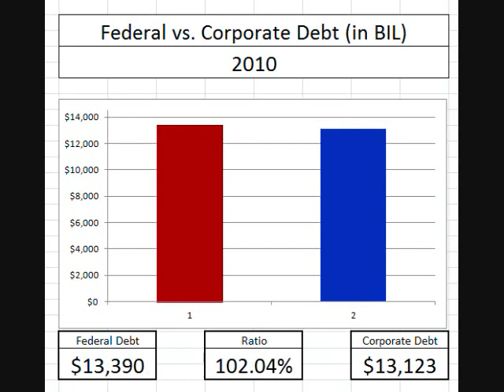Chart: Federal Government Debt vs Corporate Debt